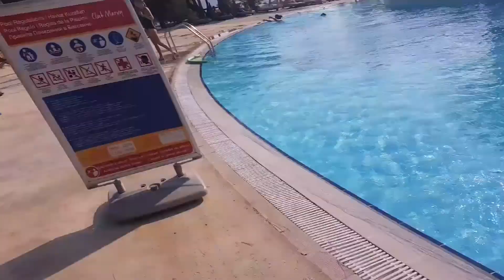MY FULL TRIP TO TURKEY - #171 (All Days)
ITS EVERYDAY (BRO) IN ONE! No switching from vlog to vlog, just watch this! Popcorn ready? Lets go!

Me and the family head off to Turkey to discover waterparks, weird dancing, jet ski's, speed boats, infinity pools and climbing up a mountain! FUN TIMES.